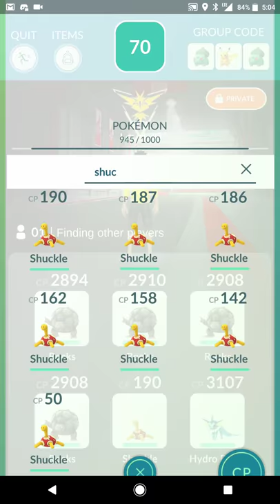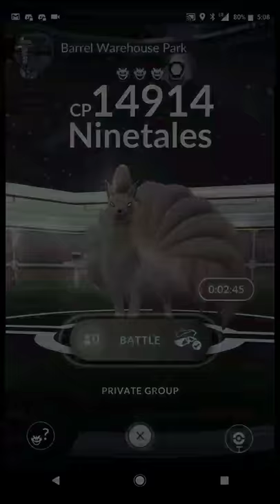Ninetails Solo Attempt #4